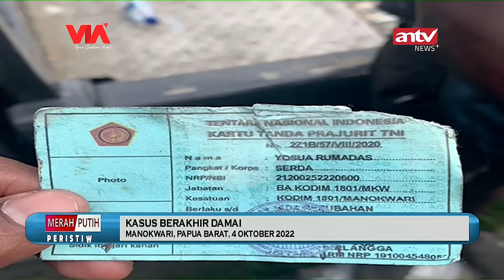OPERASI ZEBRA, POLISI DAN TNI ADU J*TOS